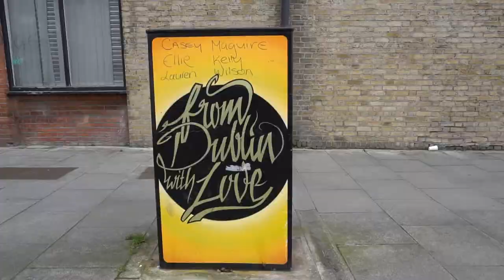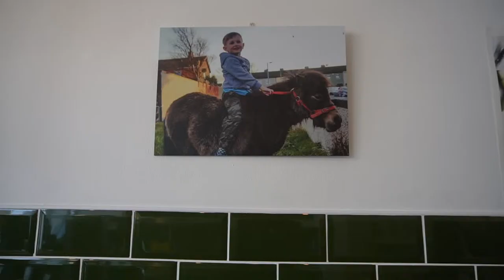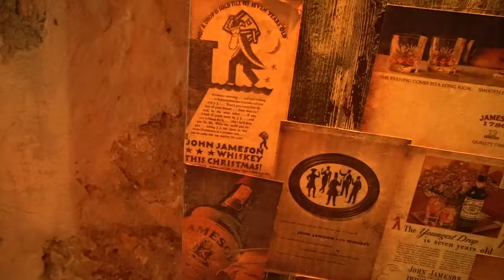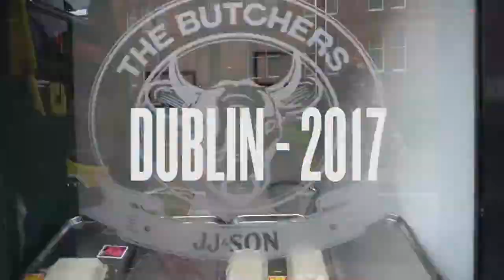Atreverse a perder el miedo en Dublín - Tendencias.tv #852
Dicen que para entender las cosas y aprenderlas bien, lo mejor es vivirlas, nosotras vivimos el concepto SineMetu que significa “sin miedo” en Dublín...